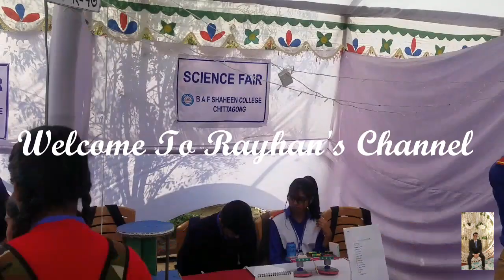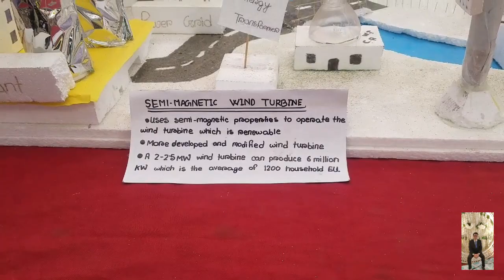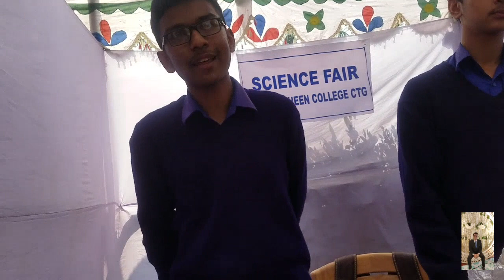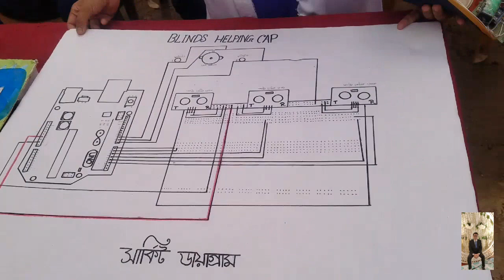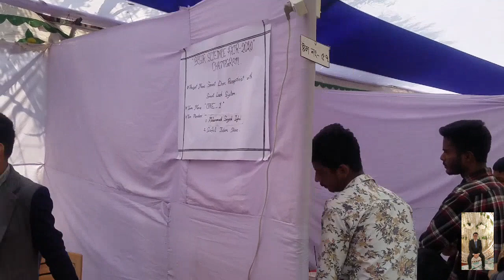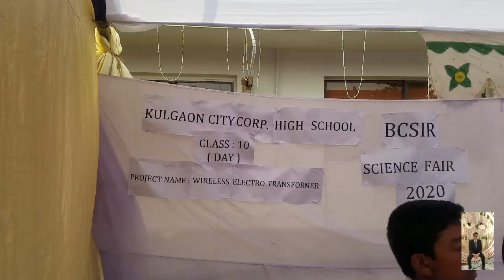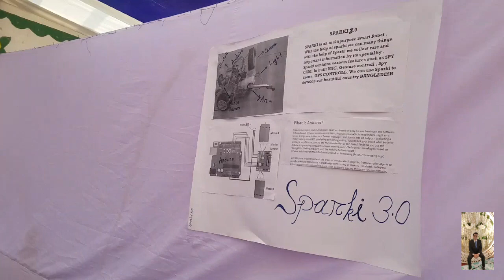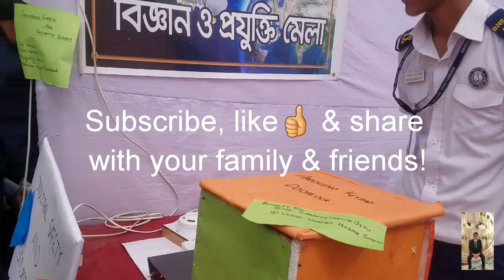BCSIR CHITTAGONG SCIENCE FAIR 2020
BCSIR SCIENCE FAIR CHITTAGONG 2020
I visited a science fair in Chittagong . All famous Chittagong school student  are gathered BCSIR to show their project. I feel proud to see their project.  They are really amazing. One day they will make our world more easier.

DIRECTION & PHOTOGRAPHY  |  Md. Rayhan Chowdhury

RESEARCH & SCRIPT  |  Md. Rayhan Chowdhury

LANGUAGE  |  Bangla